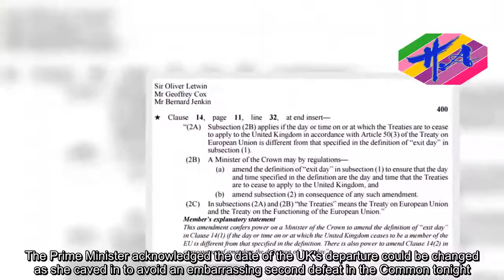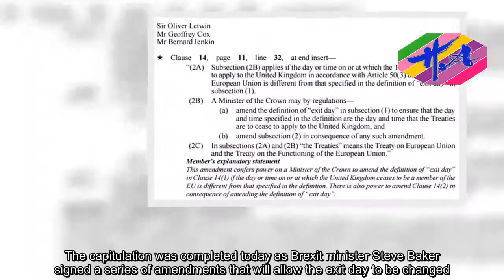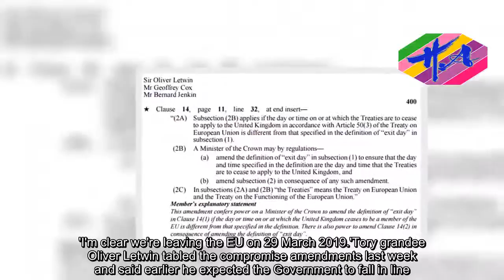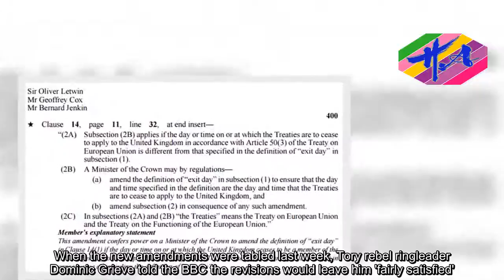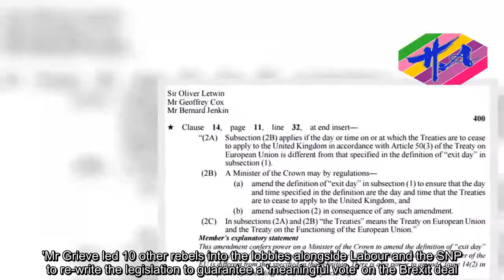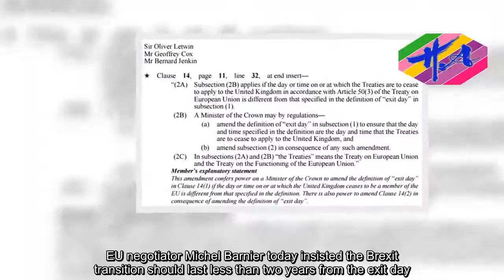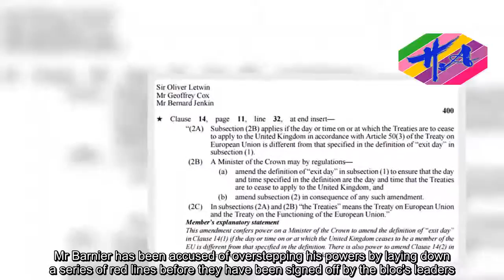Breaking News One - Theresa May avoids a second Commons defeat on Brexit date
Theresa May admitted Brexit could be delayed in 'exceptional' circumstances today as she completed a humiliating U-turn on her flagship Brexit laws.The Prime Minister acknowledged the date of the UK's departure could be changed as she caved in to avoid an embarrassing second defeat in the Common tonight.But she insisted that any delay beyond March 29, 2019 would be for the 'shortest possible time'.The embarrassing climbdown at PMQs came after the government finally accepted a series of compromise amendments that water down Mrs May's plan to write exit day on to the EU Withdrawal bill.The premier announced the plan to fanfare from Brexiteers in the autumn but it was condemned by critics who claim it adds pressure to the negotiation.Tory rebels who defeated the Government on an amendment to the legislation last week had promised to repeat the revolt if ministers did not back down.The capitulation was completed today as Brexit minister Steve Baker signed a series of amendments that will allow the exit day to be changed.Remain-supporting MPs say this renders the Government version an empty gesture, ending their revolt.Shortly afterwards, Mrs May was challenged on the issue at PMQs in the Commons.'We are talking, if it were the case this would be used it would only be in exceptional circumstances and for the shortest possible time,' she said.'I'm clear we're leaving the EU on 29 March 2019.'Tory grandee Oliver Letwin tabled the compromise amendments last week and said earlier he expected the Government to fall in line.He told the Telegraph: 'As far as I can make out all will be well. All the indications I'm getting are that the government is likely to accept it.'The eighth and final day of the marathon committee debate on the EU (Withdrawal) Bill will begin around 1pm this afternoon.The votes will begin at around 9pm and are expected to run late into the night - but today's climbdown removes most risk of defeat for the Government.When the new amendments were tabled last week, Tory rebel ringleader Dominic Grieve told the BBC the revisions would leave him 'fairly satisfied'.Signalling the end of the revolt for now, he added: 'The Government has, I think, this afternoon tabled a further amendment for next Wednesday, which very sensibly looks like it will resolve the issue that was troubling some of us.'If that is the case, and I am fairly confident it is, then that issue will be satisfactorily resolved.'Mr Jenkin, a leading Tory Brexiteer, said: 'The purpose of this amendment is to avoid needless division over matters of detail when we should be supporting the PM.'Mr Grieve led 10 other rebels into the lobbies alongside Labour and the SNP to re-write the legislation to guarantee a 'meaningful vote' on the Brexit deal.The rebellion consigned Mrs May to an embarrassing four vote defeat - her first on Brexit and the first defeat on legislation.The defeat piled pressure on tonight's votes, set to be a marathon session of divisions to end the 64-hour committ